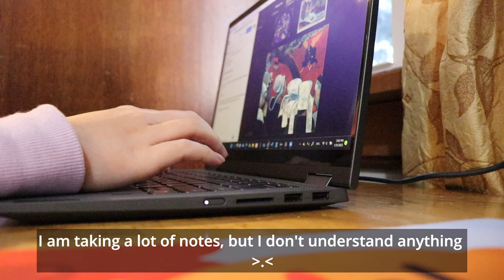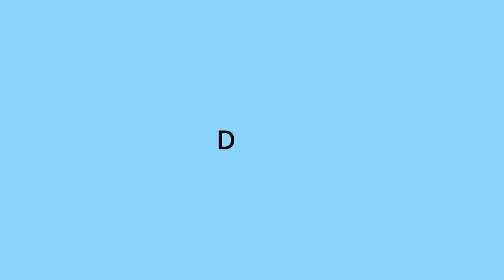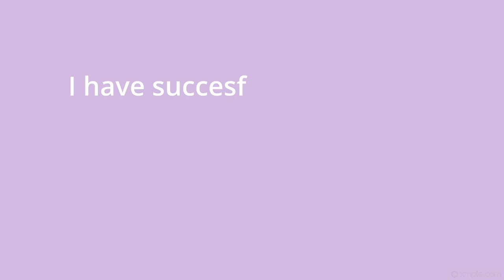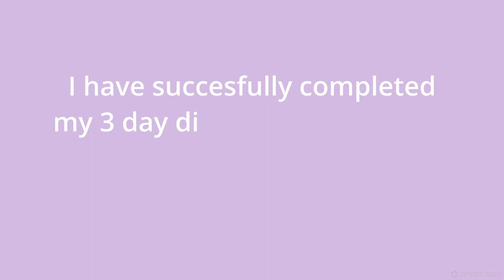DIET VLOG #1 (다이어트 브이로그)|🔥-1.5 kg in 3 days| Simple Diet Recipes to Lose Weight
Hey guys!
I hope you enjoyed watching my first ever diet vlog!
I have gained over twenty pounds in college, so I am trying to lose some weight, but more importantly, gain a healthier lifestyle!  I will be dieting for three days every week, and taking a 4 day break to eat whatever I want, since I think this will be a sustainable diet for me.  Please join me on my journey to a healthier me!

안녕하세요!
제 첫 다이어트 브이로그 재밌게 봐주셨으면 좋겠어요!
저는 대학에서 9kg이 넘게 쪘기 때문에 체중을 줄이려고 노력하고 있습니다. 그러나 더 중요한 것은 더 건강한 생활 방식을 유지하는 것입니다! 일주일에 3일은 다이어트를 하고, 4일은 쉬면서 먹고 싶은거 다 먹어요. 지속가능한 다이어트가 될 것 같아서요. 더 건강한 나를 위한 여정에 함께해주세요!
또한 댓글란에 다이어트 챌린지 제안을 자유롭게 남겨주세요! 시청 해주셔서 감사합니다!
O(〃＾▽＾〃)o